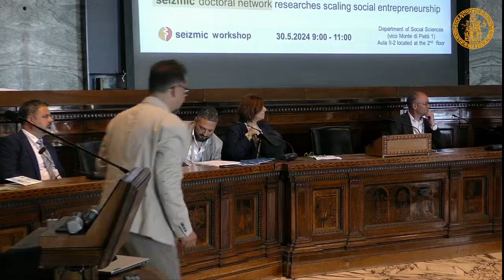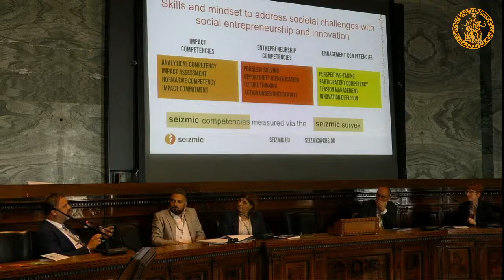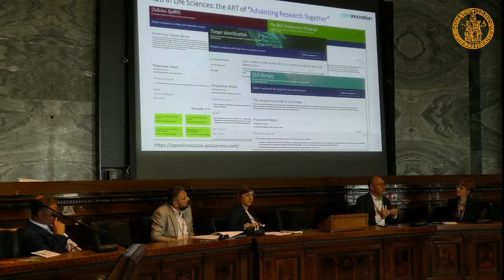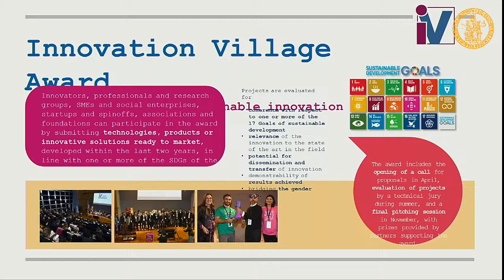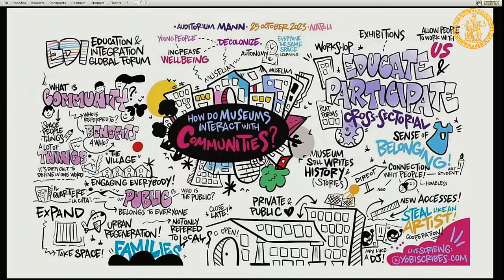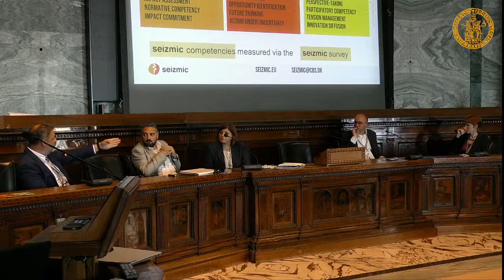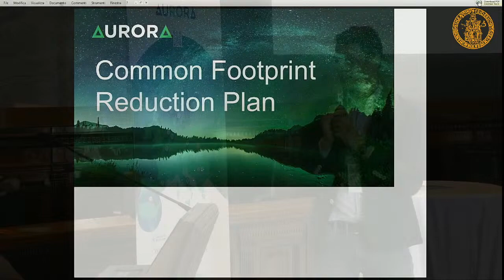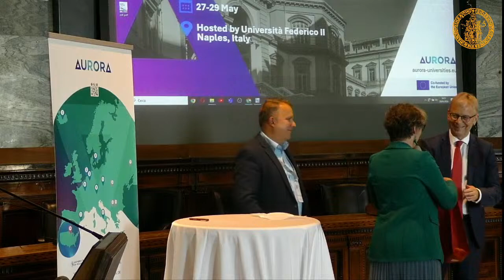Aurora Spring Biannual 2024 | 28 May 2024 | Afternoon Session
The University of Naples Federico II hosted the Aurora biannual conference, with over 170 participants from more than 15 universities in attendance. The event brought together a distinguished group of academics, including rectors and delegates from Aurora.

The agenda included plenary sessions focused on creating joint international programs and discussions on how European alliances can enhance universities’ social impact, stakeholder engagement, and social entrepreneurship. The sessions also explored citizen science and participatory democracy.

We also showcased the efforts of the Aurora Student Council, sharing stories on diversity and inclusivity initiatives and key policy recommendations. If you weren’t able to attend in person, we encourage you to watch the livestream.